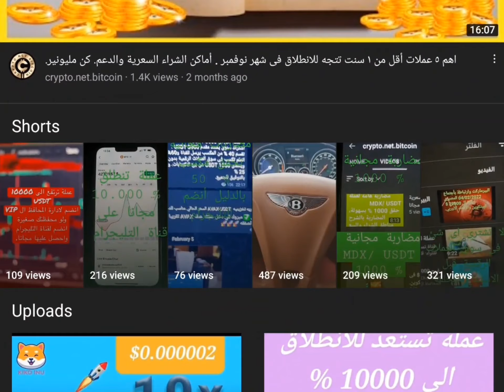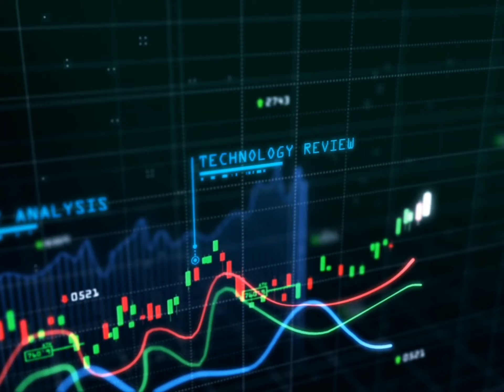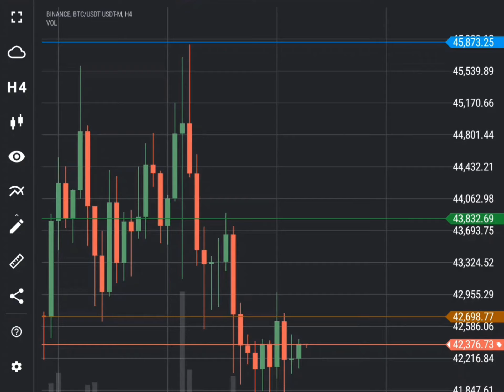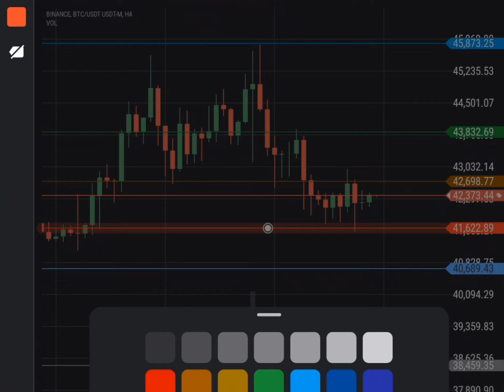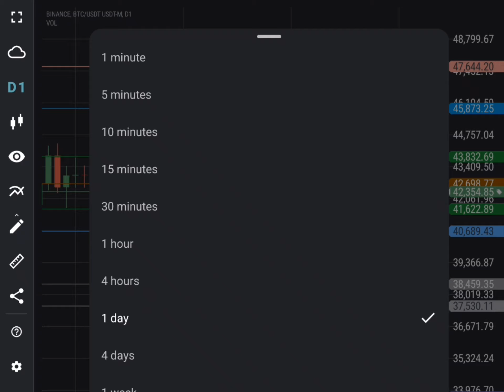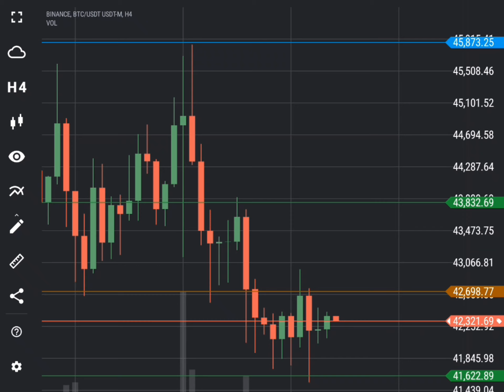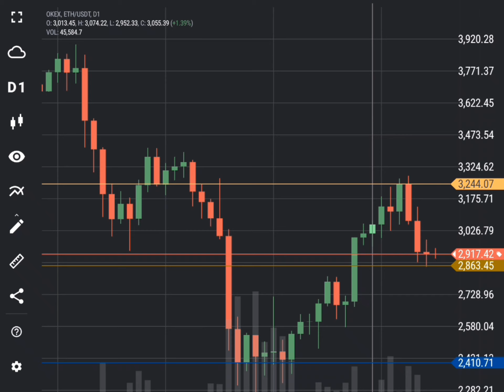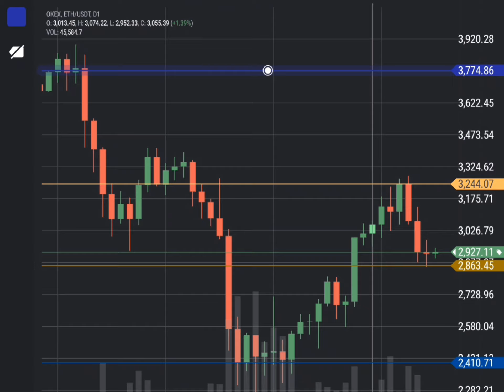الحرب والبيرماركت والقادم أسوء. كيف تفعل مانع الخسارة.البيتكوين يزور ال 19500 دولا.اهم مناطق دعم ETH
تدفع مقدما .
تقسيم الربح أسبوعيا
60 % لصاحب المحفظة.
40 %لصالح القناة ترسل على